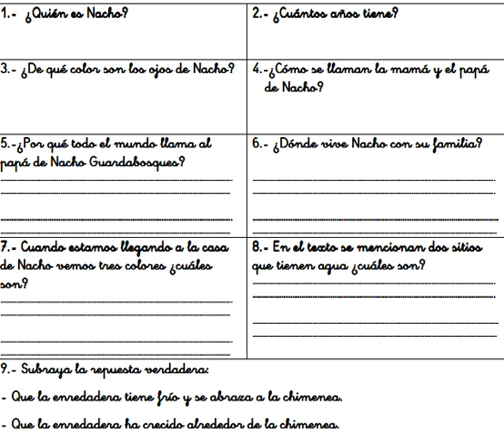preguntas lectura 20 abril